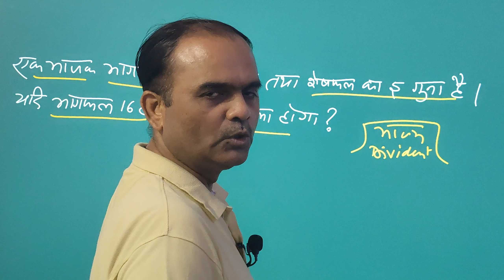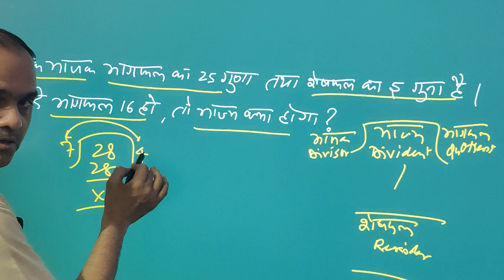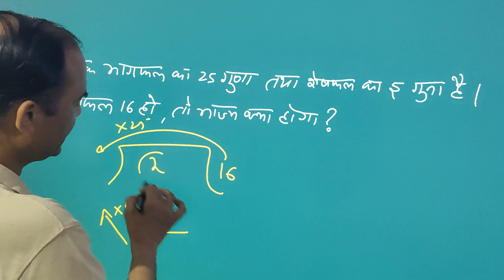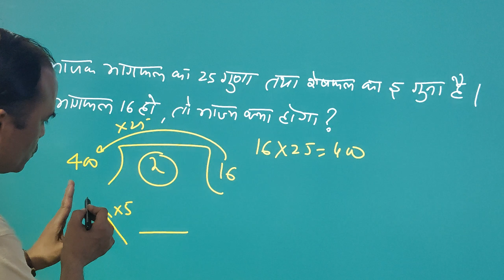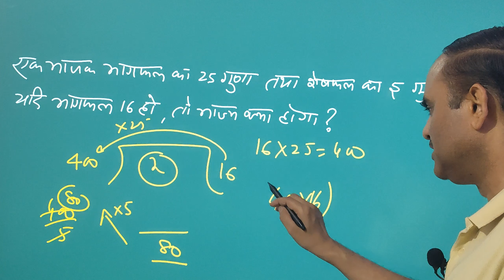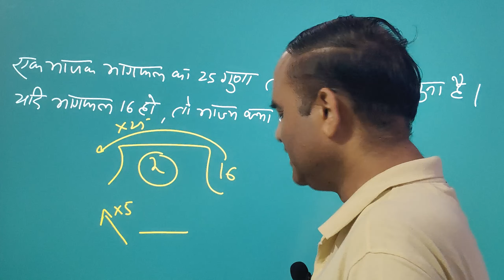SSC Repeated Questions Series..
for SSC coaching Join..

PIONEER ACADEMY
NANGLOI, DELHI
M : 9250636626